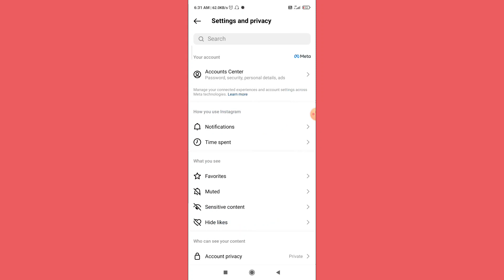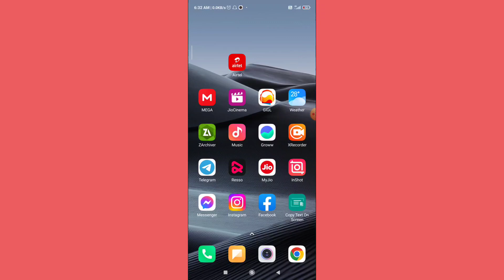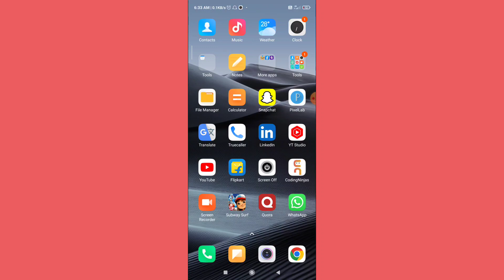Instagram Bahut Data Khata Hai | Instagram Mein Bahut Jyada Data Khatam Ho Raha Hai Kaise Kare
topic covered